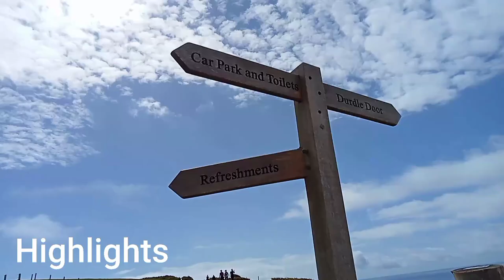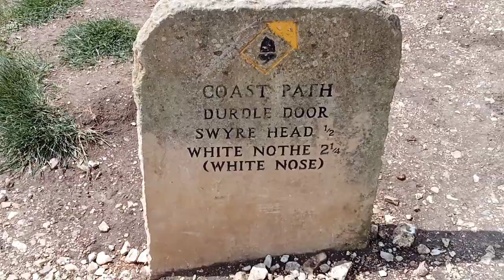One day trip to Durdle Door from London|Dorset|Bournemouth Beach| Indian in UK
This video is all about our day trip to Durdle Door from London. during this trip we have visited to bournmouth beach , this is sandy beach. I tried to capture all those moments and here I am sharing that with you.